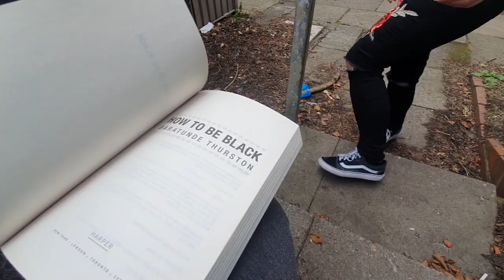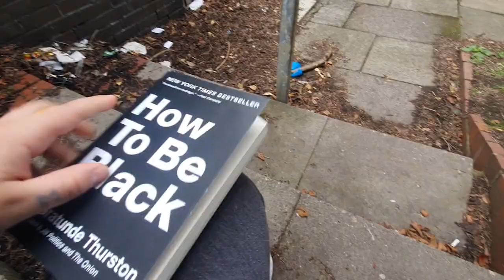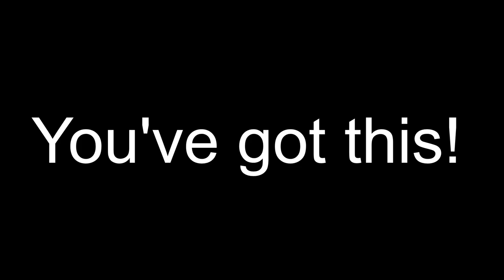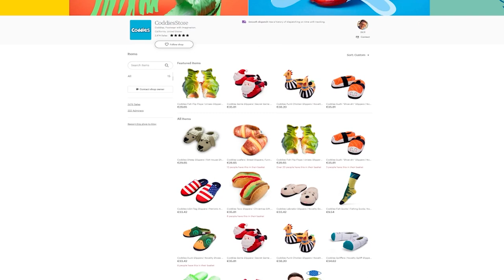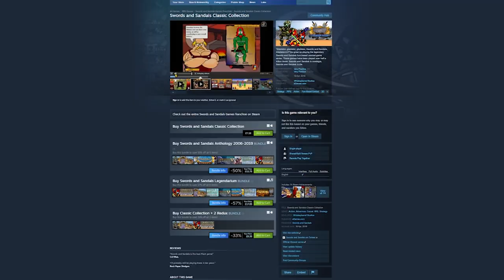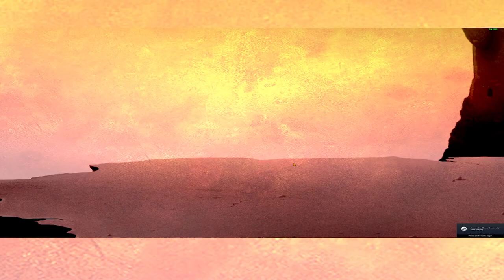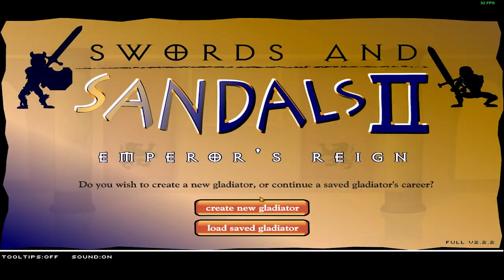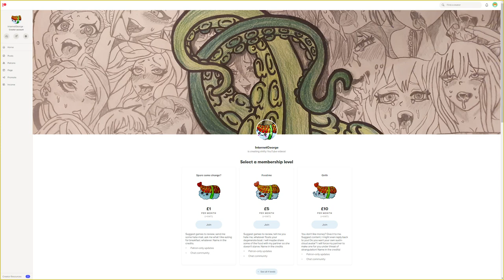Swords And Sandals II - Review // Lady Nostalgia Edition // Sponsored by SANDALS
Good old days of flashgaming eh? Let Lady Nostalgia wash over you with this old school classic.